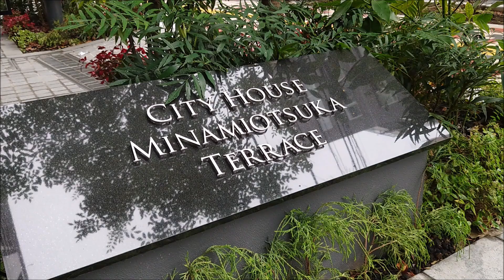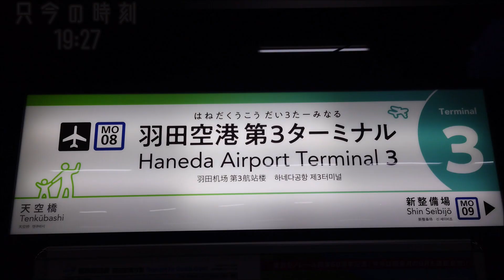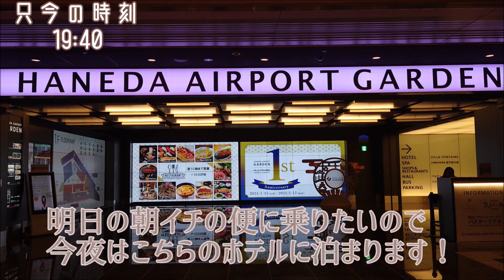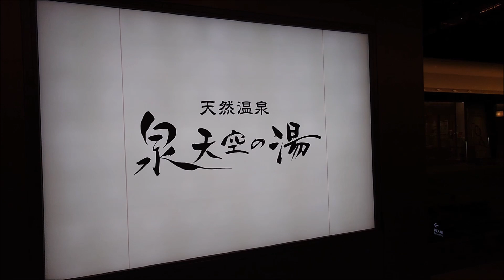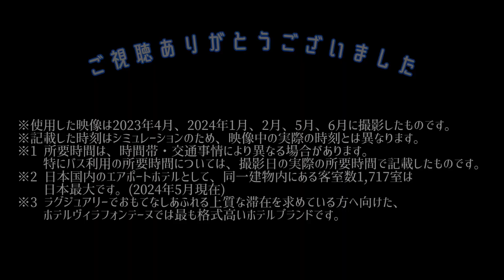【シティハウス南大塚テラス】『住んでみたら○○だった』出張編 住友不動産のマンション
◆「シティハウス南大塚テラス」の物件詳細ページはこちら